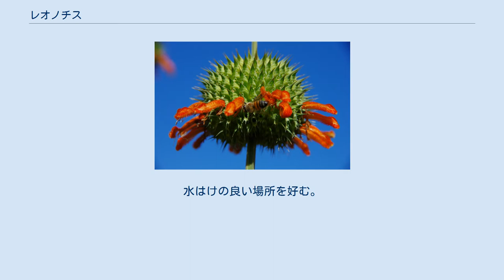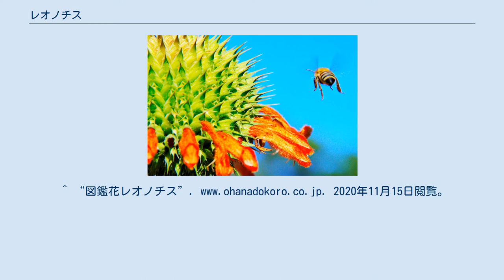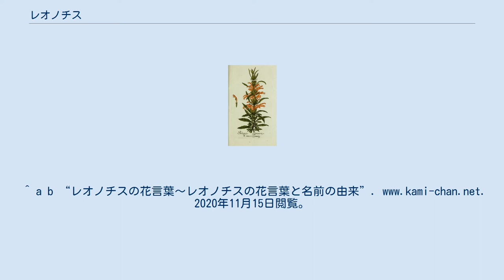レオノチス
レオノチス(英: Lion's tail、学名:Leonotis leonurus)　別名:ライオンズ イヤー (英: Lion’s Ear)、カエンキセワタとは、シソ科レオノチス属の一年草もしくは多年草である。
 草丈はおよそ40～200cm。
10月～12月頃に細長い橙色もしくは白色の花を茎を取り囲むように輪状に咲かせる。
葉は細長く、先端が尖がっている。
 原産地は南アフリカで、南アフリカには約20種がある。
かなり丈夫で、乾燥した土地やせ地でも育つ。
水はけの良い場所を好む。
 「Leonotis」はギリシア語でライオンを表す「Leon」と耳を表す「Ous」が由来である。
^ a b c d e f g “レオノチス：ポケット花図鑑 ～ガーデニング計画に～ 知らなかった花を調べよう！2020年11月15日閲覧。
 ^ a b “レオノチス の花言葉・誕生花・イラスト | チルの工房【无域屋】花札庵” (日本語). 2020年11月15日閲覧。
^ a b c d “花 レオノチス/11月13日の花と花言葉 レオノチス・魅る魅るガーデニング”. 2020年11月15日閲覧。
^ “図鑑花レオノチス”. 2020年11月15日閲覧。
 ^ a b “レオノチス”. heboen3.g1.xrea.com. 2020年11月15日閲覧。
 ^ a b c d SPARK-A (2019年4月10日). “レオノチス【花図鑑】” (日本語). 2020年11月15日閲覧。
 ^ a b c 第２版, 世界大百科事典. “レオノチスとは” (日本語). コトバンク. 2020年11月15日閲覧。
^ a b “レオノチスの花言葉～レオノチスの花言葉と名前の由来”. 2020年11月15日閲覧。
^ a b “LEONOTIS”. 2020年11月15日閲覧。
^ “レオノチス・レオヌルス｜草花図鑑｜ふなばしアンデルセン公園”. 2020年11月15日閲覧。